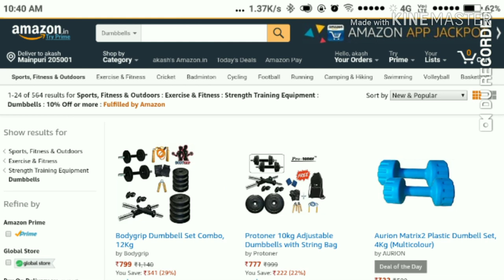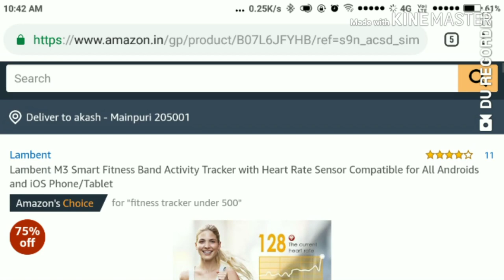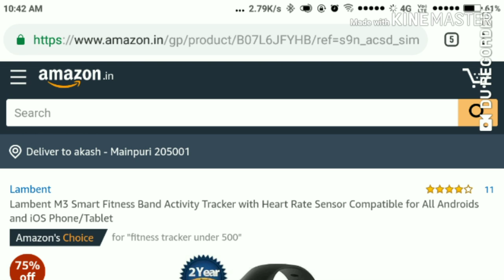Hardik pandya controversy on coffee with karan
HELLO FRIENDS.
Is video me maine aapko hardik pandya aur kl rahul ke controversy ke bare me bataya hai adhik jankari ke liye aap video ko last tak jaroor dekhe,aur is video me aapko ek benefit Aur milne bala hai jo ki bahut hi intresting hai.